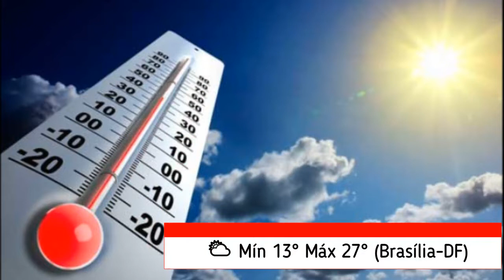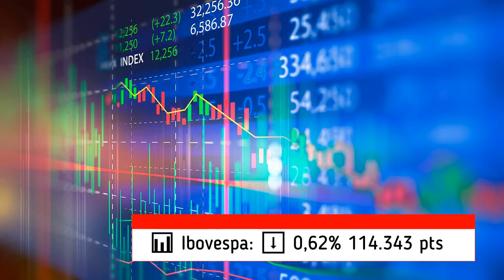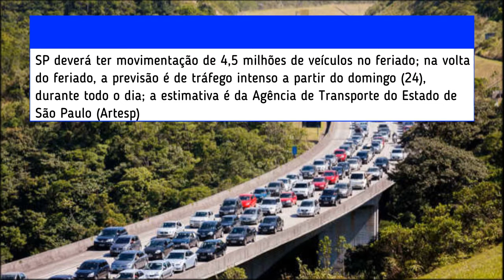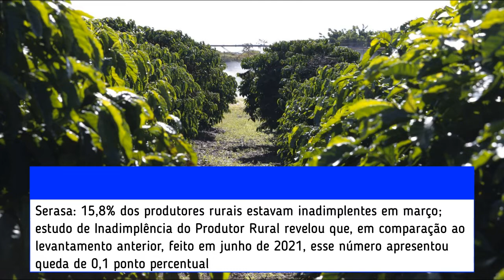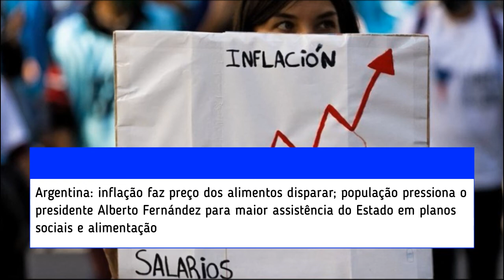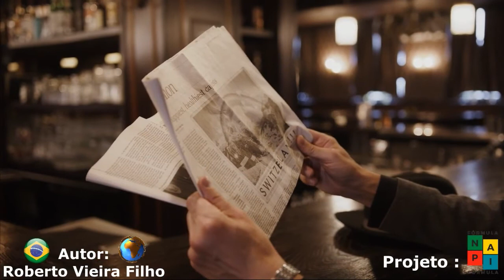Notícias do Dia 21 de Abril (COM NARRAÇÃO)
0:00 - NOTÍCIAS DO DIA
0:12 - DATAS COMEMORATIVAS
0:38 - TEMPERATURA E INDICADORES FINANCEIROS
1:11 - NOTÍCIAS NACIONAIS
6:21 - ESPORTES
6:57 - NOTÍCIAS INTERNACIONAIS
8:55 - EVENTOS HISTÓRICOS DO DIA

Venda qualquer produto ou serviço, mesmo que você nunca tenha vendido nada na vida. Aprenda a vender agora mesmo com as melhores técnicas de vendas.